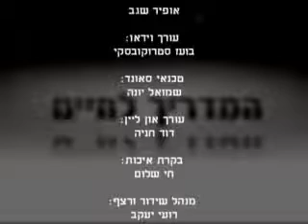זיווג משמים הרב חובב בן חמו מומלץ!!!